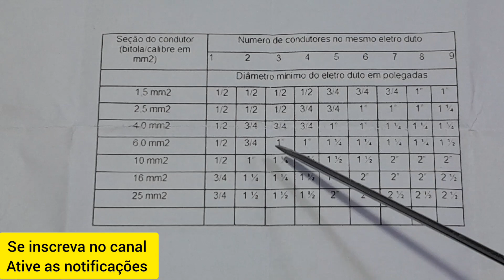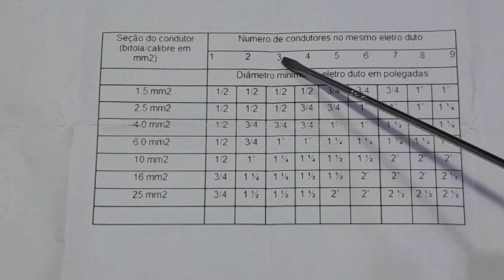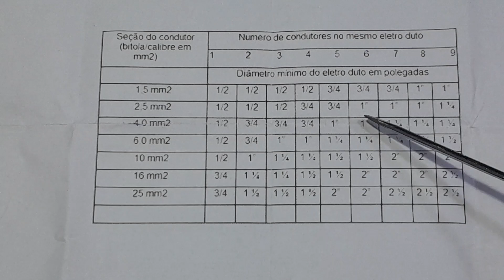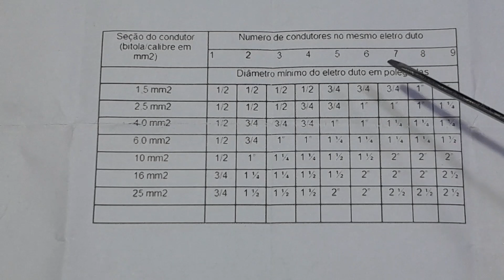Como dimensionar eletroduto de forma rápida e simples